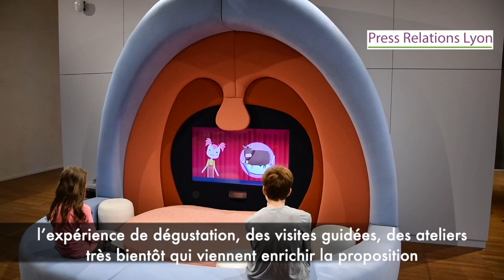Valeurs et Prix d’entrée de Cité de la Gastronomie de Lyon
Les valeurs de la cité internationale de la gastronomie est avant tout la convivialité, la rencontre, le partage parce qu’on veut que ce lieu soit l’incarnation même du repas gastronomique des français.
Prix d'entrée :  12 euros
8 euros : étudiants et les enfants entre 5 et 16 ans
gratuit pour les moins de 5 ans et pour les accompagnateurs des personnes à mobilité réduite.